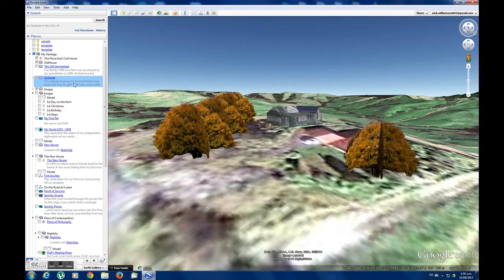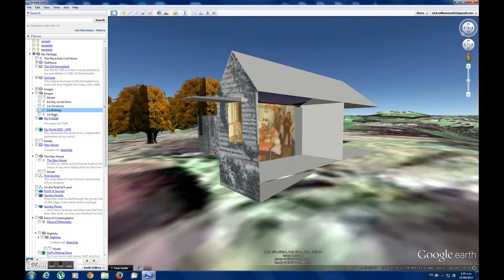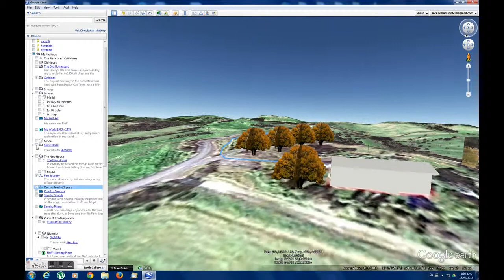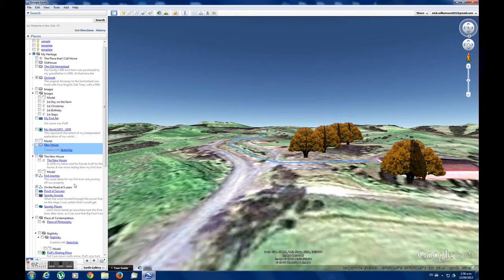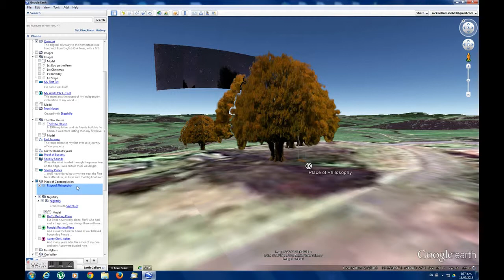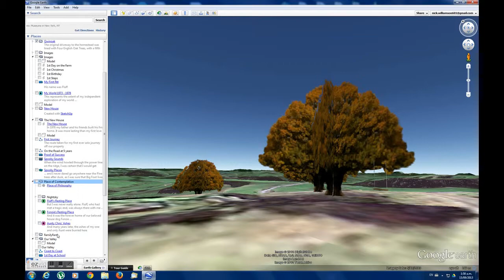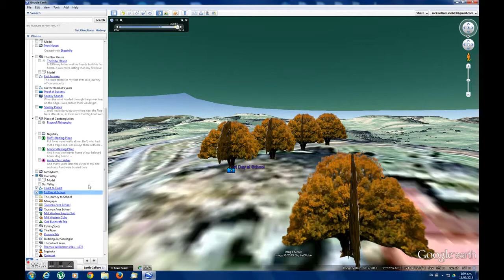My Place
The Place that I Call Home